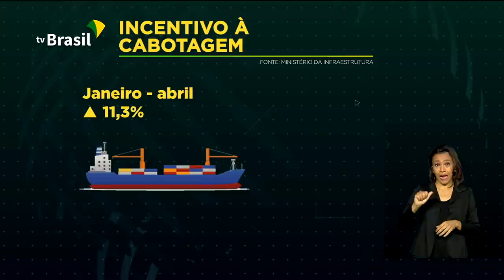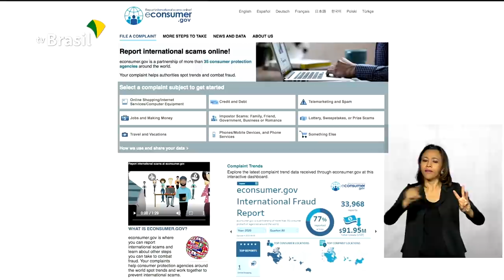Brasil em Dia - 28 de setembro de 2020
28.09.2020 - Presidente Jair Bolsonaro retoma atividades após cirurgia em São Paulo. E também: pesquisadores brasileiros desenvolvem teste que detecta coronavirus pela saliva. Estudos têm apoio da Empresa Brasileira de Pesquisa e Inovação Industrial.